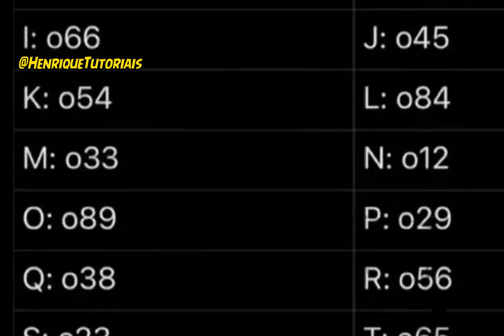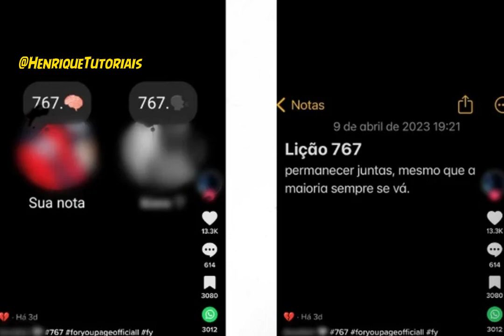O que SIGNIFICA 767 no Instagram? Entenda os Códigos SECRETO!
O código 767, divulgado por diversos usuários no Instagram e em outras redes como o TikTok, significa “Permanecer juntos, mesmo que a maioria se vá”.

📲  Kwai: @Henrique_Tutoriais